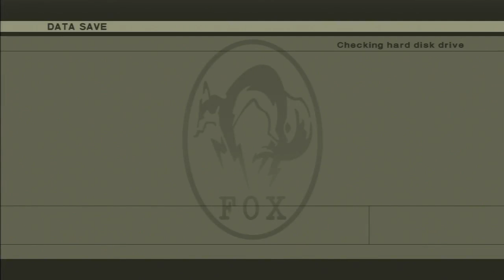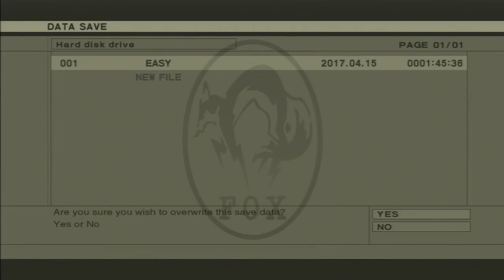Solid Snake Origins - Metal Gear - Ep 11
We go all the way back to the beginning. Solid Snake as a rookie member of FOXHOUND, on his first mission.

Our mission, infiltrate the enemy base, rescue the hostages and destroy Metal Gear.